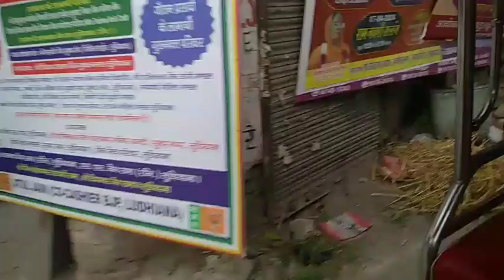FAMOUS MARKETS OF LUDHIANA || Bridle jewellery || A to Z Saara Samaan Ikko Market Ch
FAMOUS MARKETS OF LUDHIANA || Bridle jewellery || A to Z Saara Samaan Ikko Market Ch ||Ikk Vedio Vedio Ch Bohat Saare Bazaar Ludhiana City De||20₹ Ton Sale Start||Wholesale/Retail Market ਲੁਧਿਆਣਾ ਸ਼ਹਿਰ ਦੀ ਸਭ ਤੋਂ ਸਸਤੀ ਮਾਰਕੀਟ||Ludhiana city Di Sab Ton Cheap Market|| ਜ਼ਿਲ੍ਹੇ ਦੀ ਸਭ ਤੋਂ ਸਸਤੀ ਮਾਰਕੀਟ ||